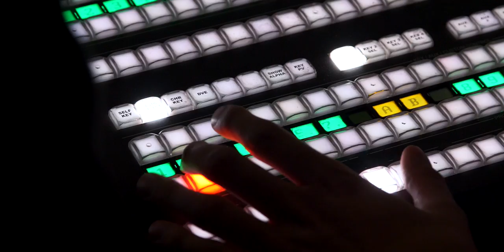Citadele Karaliaus Mindaugo taurė 2020 | Aftermovie